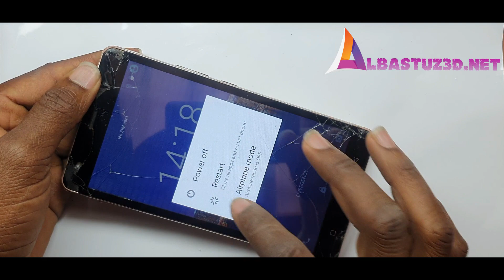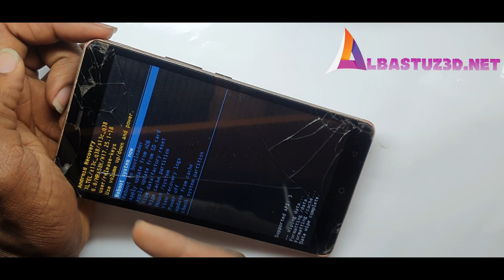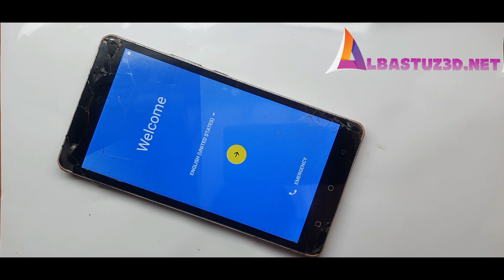Factory data reset Techno L9 Plus Easy Trick With Keys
First turn off your Tecno L9 Plus completely. · 2- Keep holding on volume down and power keys together for a few seconds in your Tecno L9 Plus. ·
●▬▬▬▬▬▬▬▬▬ஜ۩۞۩ஜ▬▬▬▬▬▬▬▬▬●

FRP bypass| all Android frpbyass

𝗔𝗡𝗧𝗜-𝗣𝗜𝗥𝗔𝗖𝗬 𝗪𝗔𝗥𝗡𝗜𝗡𝗚:-
© Copyright by albajoshtech ☞ Re-upload is strictly prohibited. Legal action will be taken against those who violate.